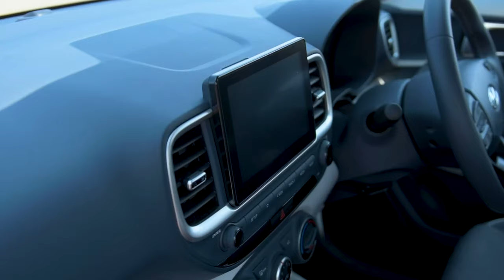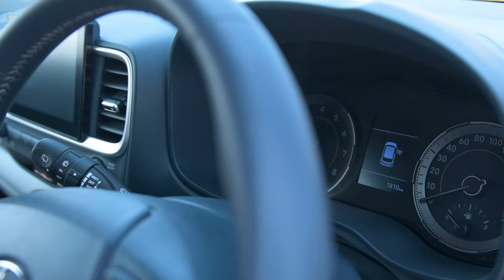New Hyundai Venue Review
iMoto On TV gets to grips with the new Hyundai Venue.